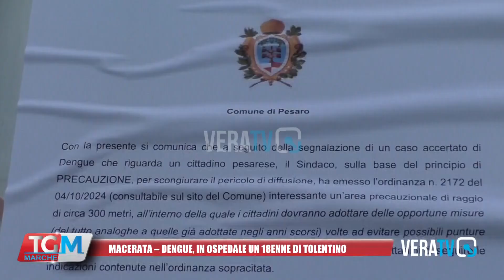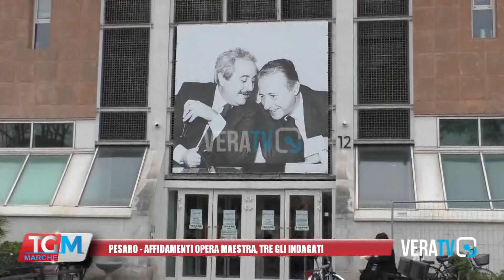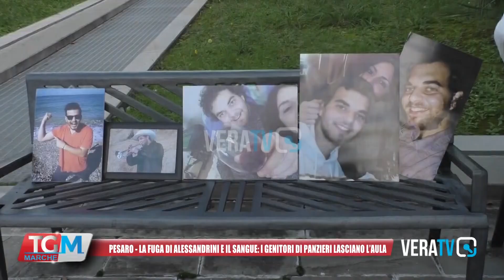Tg Marche - 11 ottobre 2024